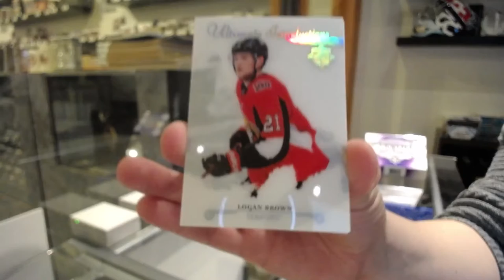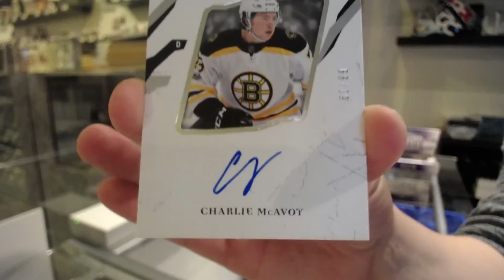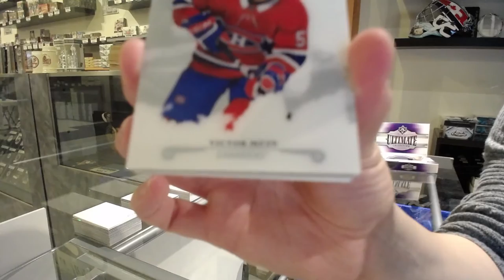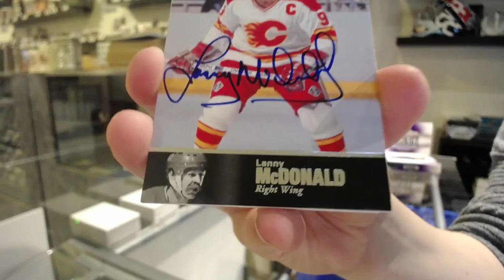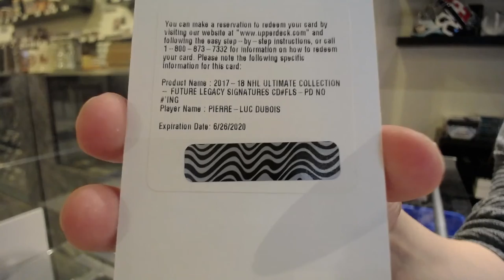17-18 Upper Deck Ultimate Hockey 4 Box Break - C&C GB #12,901